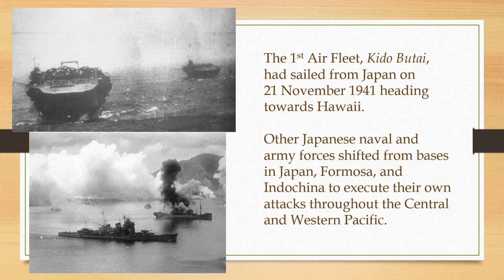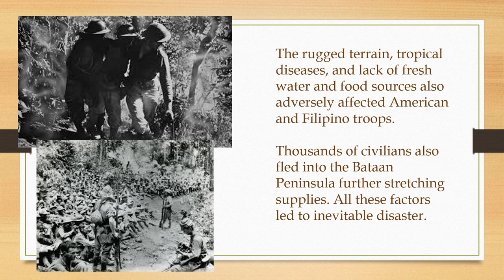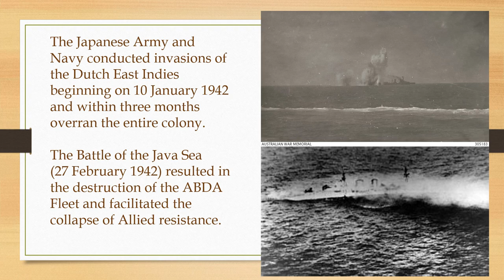World War II in the Pacific, Part 4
The slides for Part Four of OLLI WWII in the Pacific class.